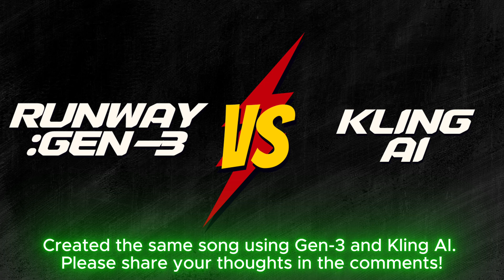The Most Powerful AI Music Video Tools (2024)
Which AI Music Video Tool is the Best in 2024? Let's Find Out! 🎥✨

Looking for the best AI music video tools for 2024? In this video, we test and review top tools like Kling AI, Runway Gen-3, and LTX Studio to uncover the ultimate AI video generator!